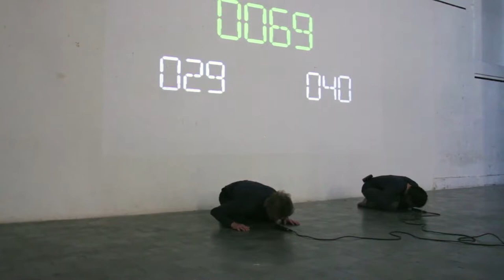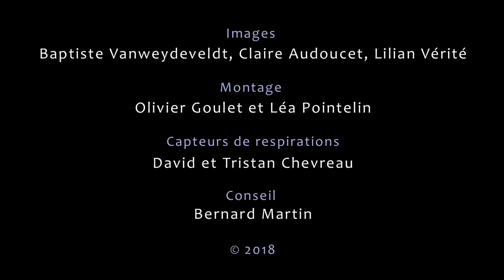Rencontre en 1000 Respirations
English below
Olivier Goulet et Léa Pointelin, interrogent la respiration, ce mouvement naturel symbole de vie. Munis de capteurs comptant leurs respirations, ils performent de petites scènes, soumettant leurs corps à différents rythmes respiratoires : subtil, effréné, drôle parfois, mais toujours profondément sensible … Quand la somme de leurs deux compteurs atteint 1000, la performance s’arrête !
Olivier Goulet and Léa Pointelin, questioning the breath, this natural movement symbol of life. Equipped with sensors counting their breaths, they perform small scenes, subjecting their bodies to different respiratory rhythms: subtle, frantic, funny sometimes, but always deeply sensitive … When the sum of their two meters reaches 1000, the performance stops !